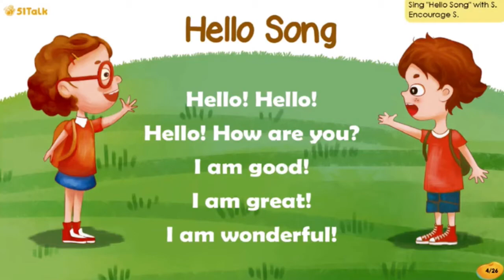Hello Song 51Talk Song - Nursery Rhymes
This video is made for teachers.